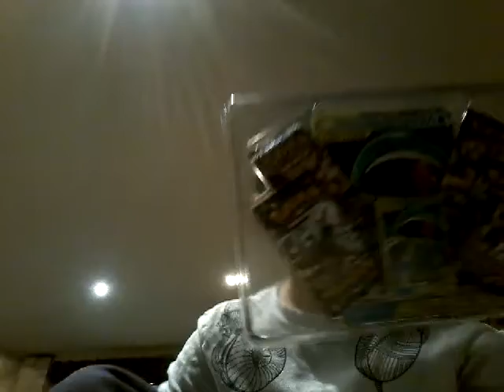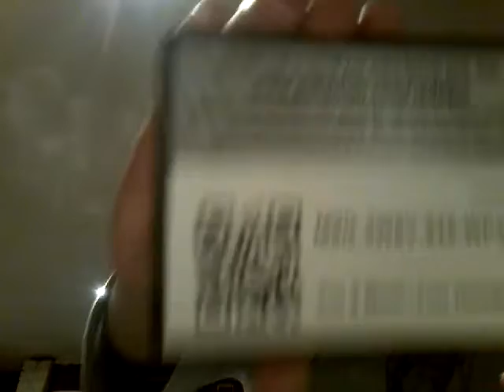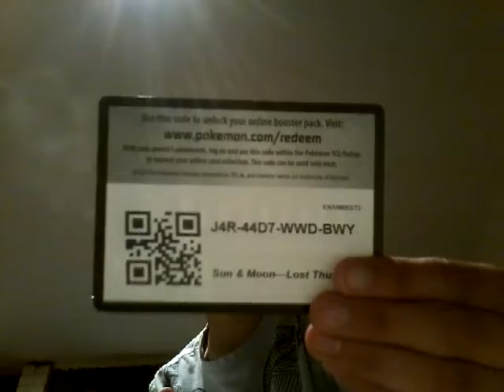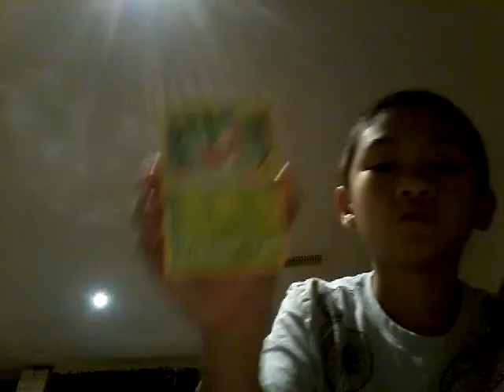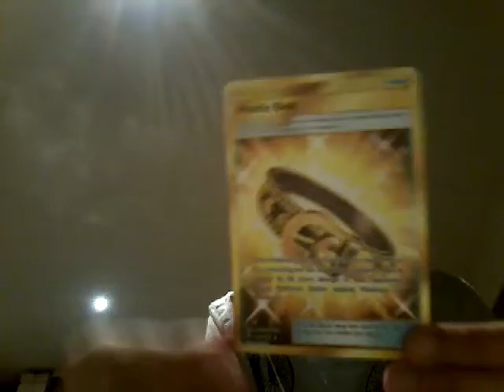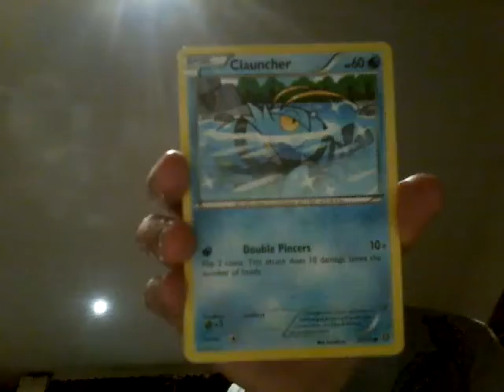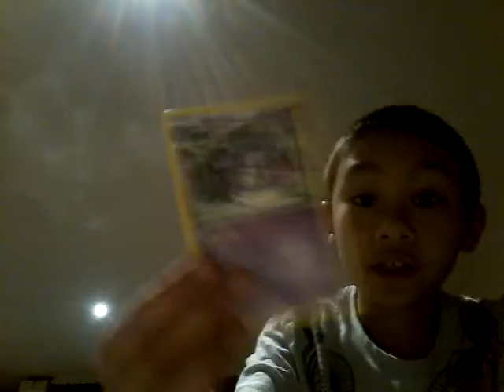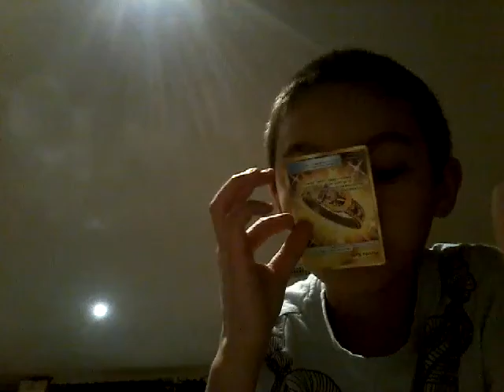Opening A Tag Team Magikarp & Wailord GX Box! (Tag Team)